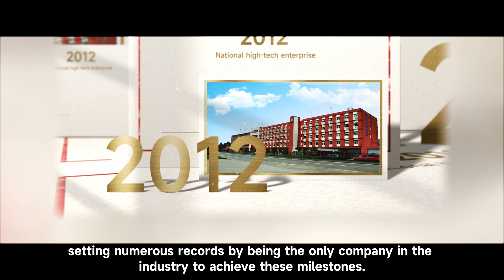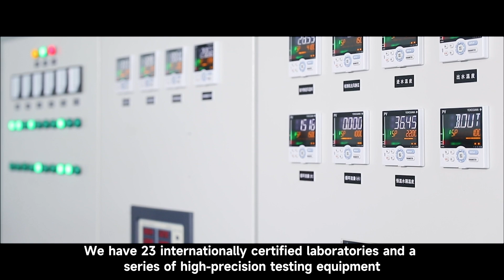NEWNTIDE Corporate Video 2024 - a leading heat pump manufacturer since 2003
Founded in 2003, NENWTIDE has emerged as a leading heat pump manufacturer in China, specializing in R&D, production, and sales of air source heat pumps. we offer a full range of air-to-water heat pump solutions include heating and cooling heat pumps, swimming pool heat pumps, heat pump water heaters and commercial heat pumps.
With three production bases spanning 500,000㎡ and robust production capabilities, our annual output value is projected to reach 10 billion yuan by 2025.  NEWNTIDE has built up global reputation for its high quality and reliability, backed by global certifications such as CE, MCS, BAFA, Keymark, ETL, ERP, etc.